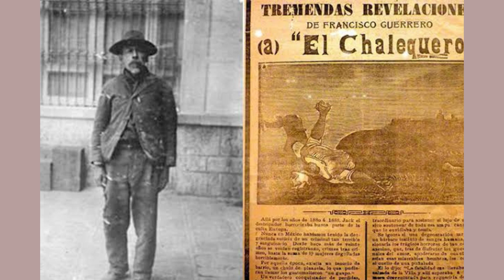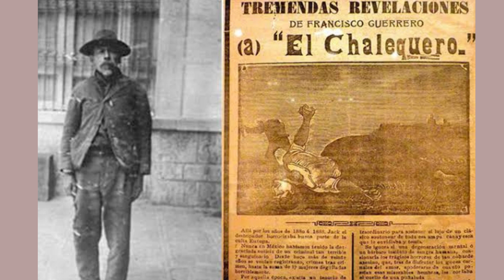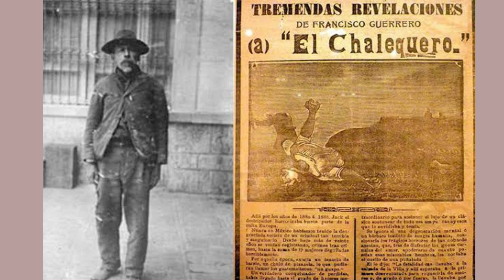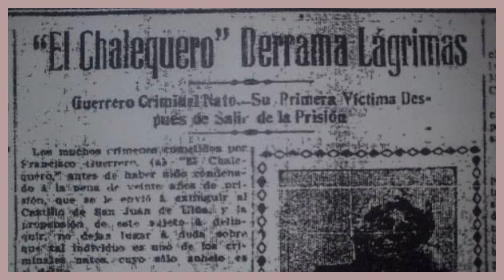EL CHALEQUERO, ¿Quién fue el Primer Asesino Serial de México?🔪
En este video hablaremos del primer asesino serial mexicano de quien se tiene registro.
En el ocaso de siglo XIX durante un período de importantes cambios para México un hombre se hace famoso por sus horribles crímenes aterrando a la sociedad de aquellos tiempos. Es en 1880 cuando hace su aparición Francisco Guerrero Pérez, mejor conocido como “El Chalequero”. También conocido como Antonio Prida.  Él fue el primer asesino serial capturado del que se tenga registro en México. Se le acusó de asesinar, entre los años 1880 y 1888, a alrededor de 20 prostitutas, lo cual lo convierte en el primer feminicida que ha tenido México.